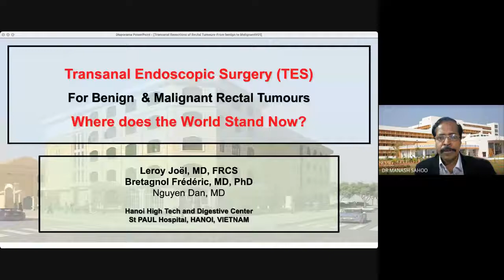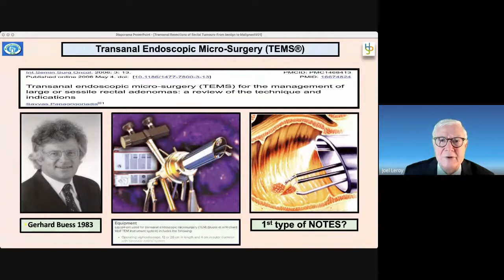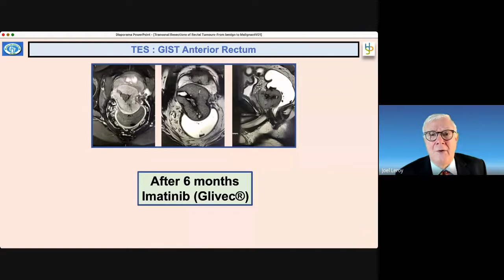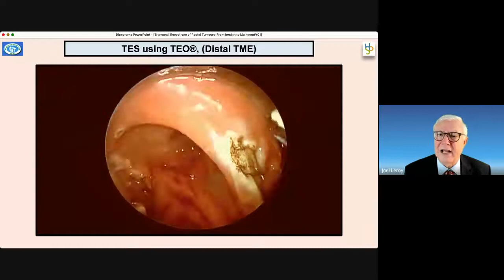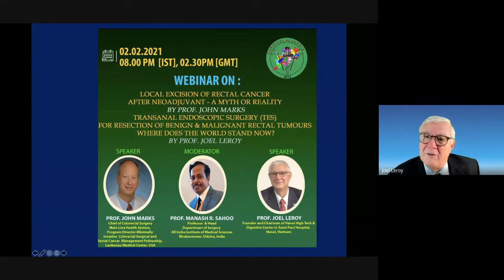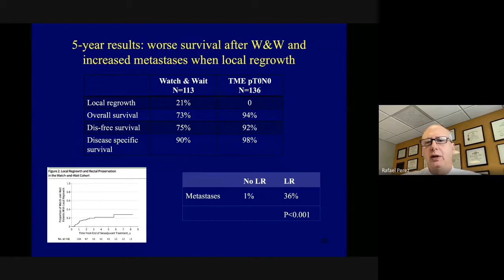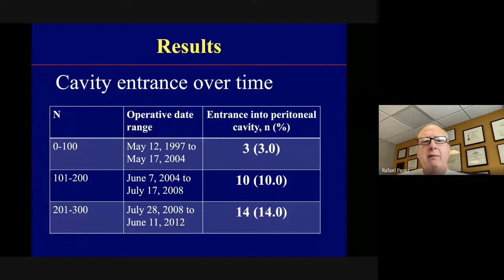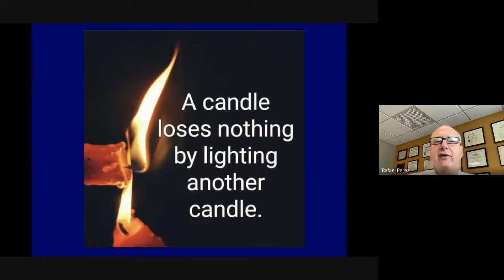Local Excision of Rectal Cancer after Neoadjuvant a myth or reality & ransanal Endoscopic Surger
Prof.Joel Leroy & Prof.John Marks on Surgical Academia.